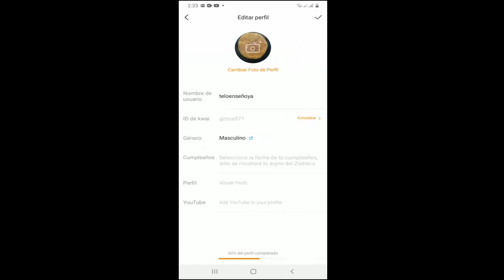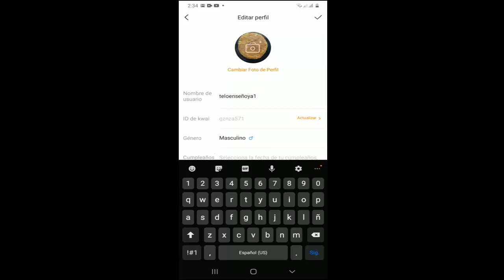Cambiar Nombre en Kwai o Cambiar Nombre de Usuario en Kwai I Solución 2024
En este vídeo te enseñare a Como Cambiar Nombre de Perfil en Kwai o Cambiar Nombre de Usuario en Kwai de una manera rápida y sencilla por medio de varios pasos

Videos Recomendados
💛 Como ACELERAR Celular. Haz esto!